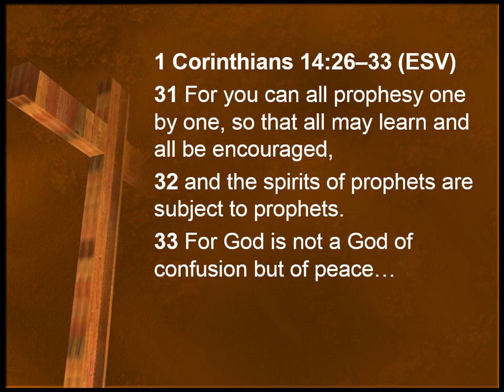Worship the Glorifies God, part 2